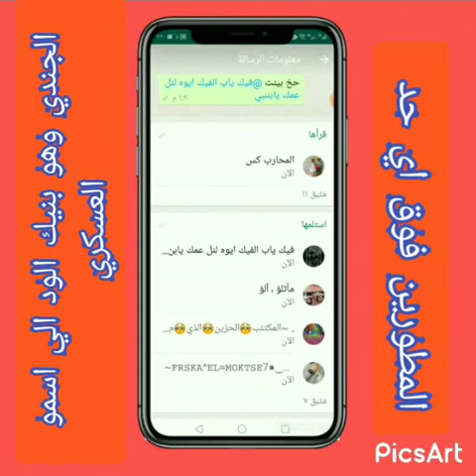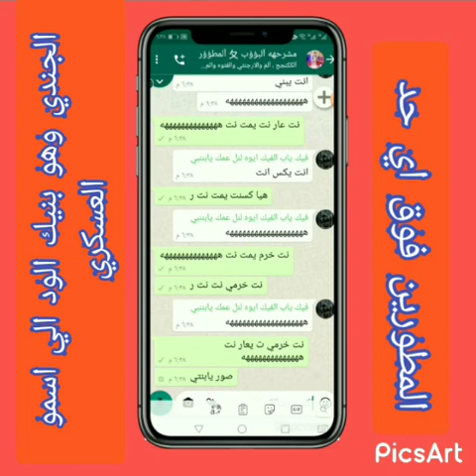تم ضرب الواد الكس الي اسمو عسكر الفيك الفلدر براعيت المحارب المتمرد والجندي المطور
تم ضرب الواد عسكر الفلدر